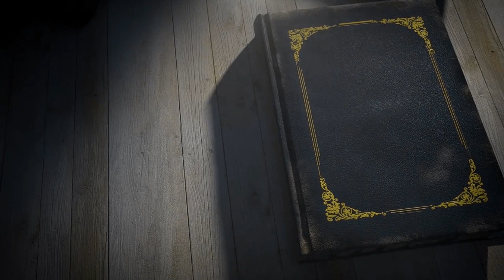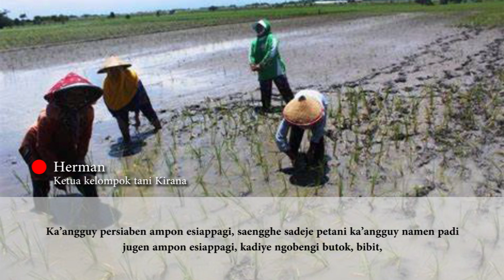Berita Madura 1 DESEMBER 2022